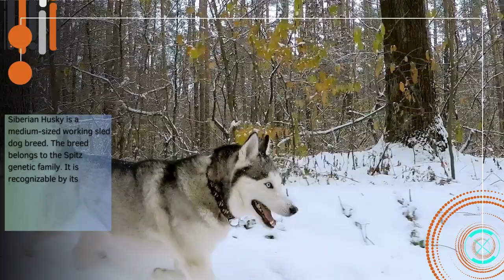POINT LIGHT – SIBERIAN HUSKY@PRO!SIBERIANHUSKY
Dear viewers!

Let us become aware of OUR journey with the animals from being in the WILD to EVOLVED!!

LET’S CONTEMPLATE ON THE POSITIVE AND NEGATIVE IMPACT!
The only urge this has from us is to create a SAFE ENVIRONMENT FOR ANIMALS & HUMANS!

Check-Out THE POINT LIGHT @PRO - SIBERIAN HUSKY!!

Cheers’
Anshu Khare